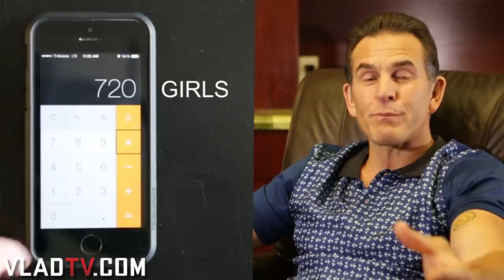TT Boy: I've Easily Slept With 10,000 Women During My Career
- The legendary TT Boy spoke to VladTV about his 27-year career in the industry, which began when he was just 20 years old. The veteran actor explained that there is a "whole world of difference" in the industry today, including how hard it was to break through and keep your job.

During the conversation we asked TT Boy to share his thoughts on Lexington Steele telling us that he's slept with 5,000 women, and the actor said his number is easily 10,000, but he's certain it's actually much higher. Breaking down the figure, the actor revealed that he could do five scenes a day, and he added that he doesn't know of another actor that could rival him.

TT Boy shared more during the interview, including a story about having intercourse for two and a half days straight and surviving on just water, which you can hear more about in the above clip.